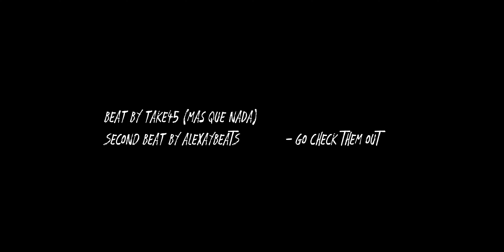This is Entertainment | Ronaldinho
Ronaldinho | Highlights - Brazil/Barcelona/PSG

Skills, Goals, Dazzling Dribbles, Passes

Beat by Take45 (MAS QUE NADA)
Second Beat by AlexAYBEATS - Check their YouTube out

Content is IN compliance with Quality section of YPP Policies As the editing adds creative value which makes content unique.